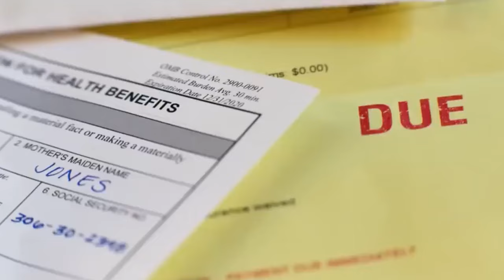Best 2022 action movies | Top 10 2022 action movies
Hey there, action movie fans! Get ready to buckle up and hold on tight because we've lined up the top 10 2022 action movies for you. From heart-pounding chase scenes to jaw-dropping fight sequences, this list has got it all. Whether you're a fan of superheroes, spies, or good old-fashioned adrenaline-fueled thrills, we've got something for everyone. So grab your popcorn, hit play, and get ready for a wild ride through the best of what the action genre has to offer in the coming year.